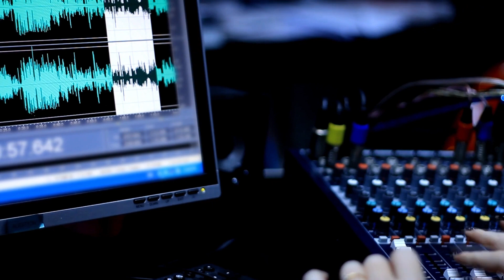LAS CANCIONES MÁS FELICES DEL MUNDO